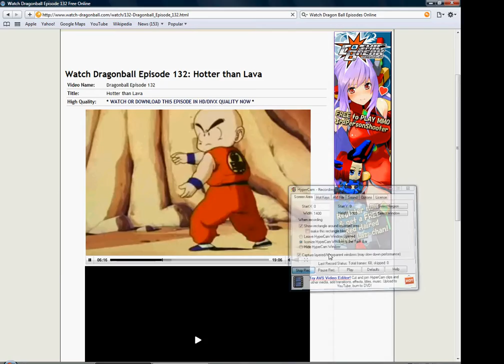Krillin vs. Lava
Is it just me, or was Krillin better in the original Dragon Ball like Yamcha was?